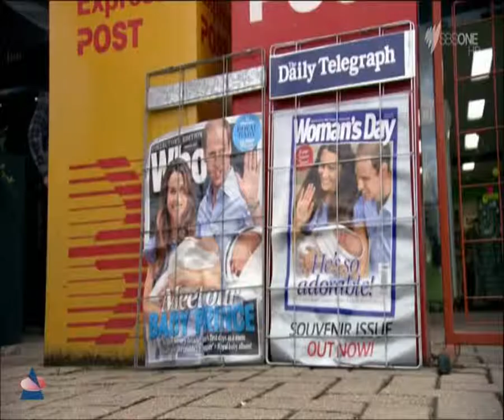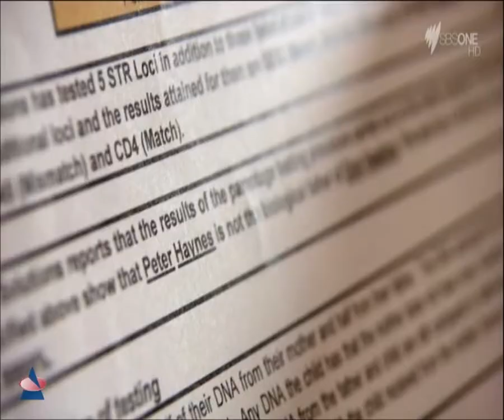Real Life DNA Story 2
Real Life DNA Story